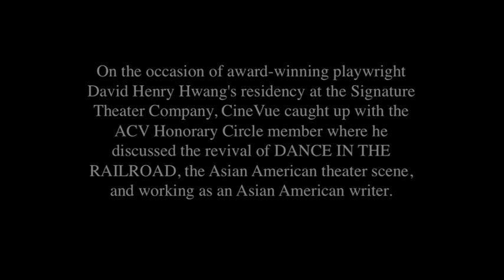David Henry Hwang interview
On the occasion of award-winning playwright David Henry Hwang's residency at the Signature Theater Company, CineVue caught up with the ACV Honorary Circle member where he discussed the revival of DANCE IN THE RAILROAD, the Asian American theater scene, and working as an Asian American writer.

Last 48 hours for ACV CharityBuzz Campaign!
Bid for two tickets and a backstage meeting with David Henry Hwang and the cast of Kung Fu, David's upcoming new production about the story of Bruce Lee
Bidding ends at 3pm on Jan 23, 2014.